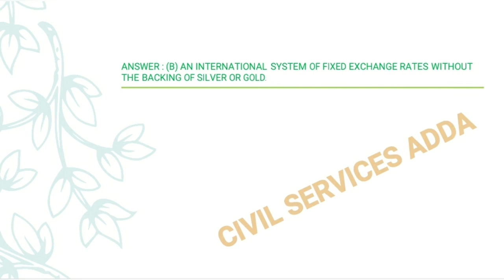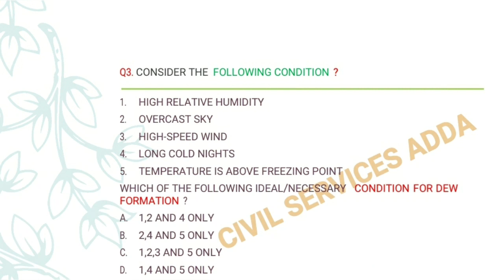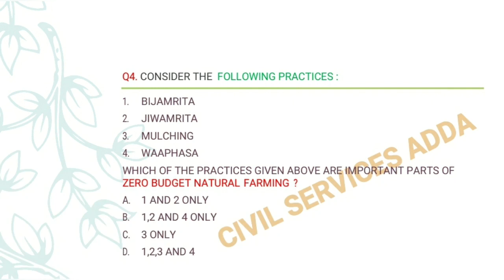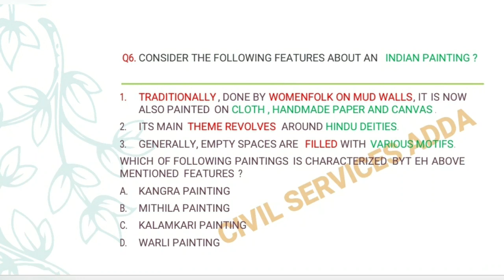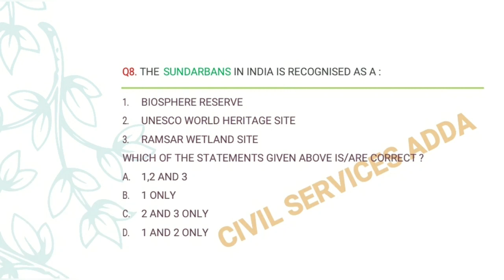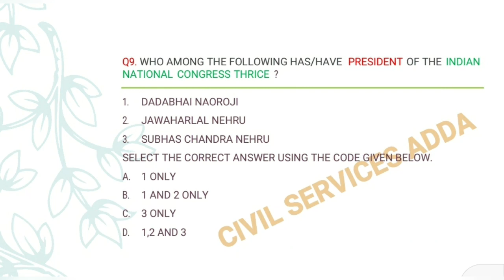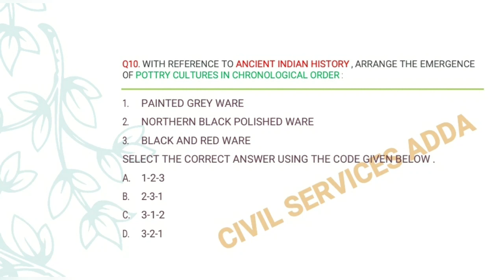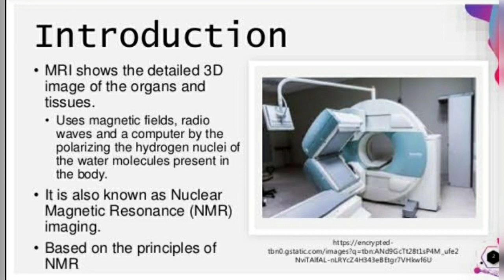IAS| IPS| IFS| IRS GS PRELIMS PRACTICE PAPER- 194